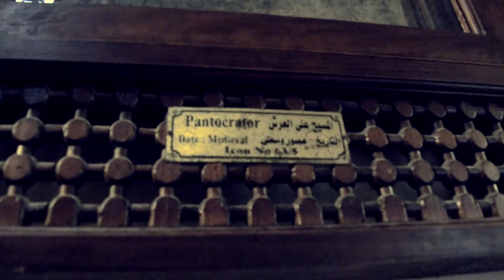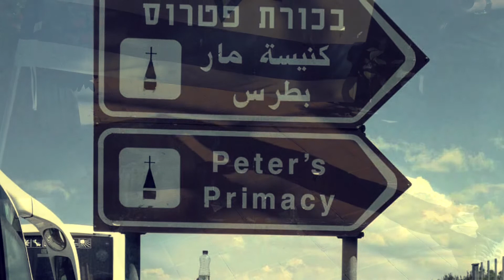Pertama Kali Tour ke Holyland | 6 - 16 Mei 2015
Perjalanan ziarah rohani ke Mesir - Israel & Palestina - Yordania